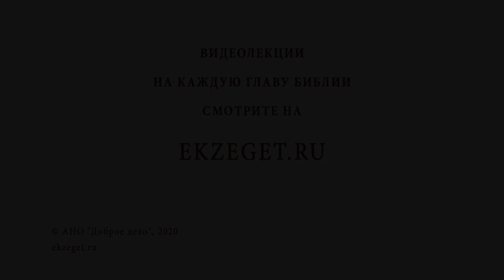Мучают блудные сны. Библия отвечает. Священник Иоанн Тераудс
В сегодняшнем видео с о. Иоанном Тераудсом рассуждаем на тему блудных сновидений.
🔸Накануне богослужения.
🔸Три источника происхождения снов.
🔸Умеренность в пище.
🔸Осквернение сердца.
🔸Препятствие к совершению Таинства Евхаристии.